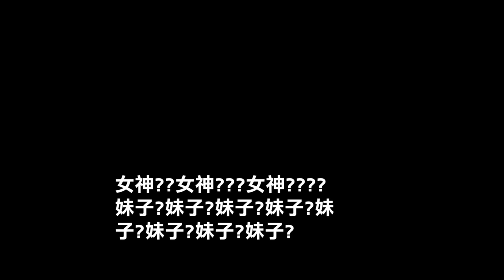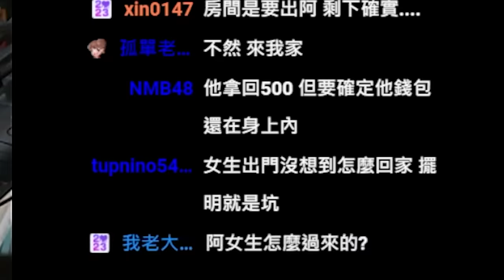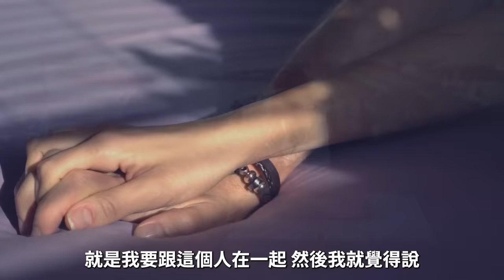約跑的故事實在太扯！戴保險套射不出來？叫女方自己去買避孕藥？【天菜小姐大談系列】